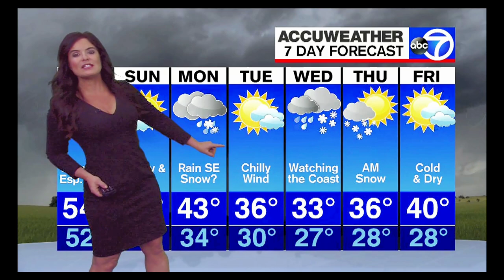Amy Freeze (Plethora of Perfection in purple)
(First 12S no AUD.)
Amy Freeze a top notch meteorologist that can grab ones attn. on slow weather days with banter or beauty. On-air date:: 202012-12

 ▬ BTW bad news motherboard has a serious short leading to blue screen.  Ruin my customized codecs installations so till i OR if i can reEdit the codecs to create a much cleaner presentation VIDs will look a  less HD than the last few weeks, hence back to the multi quality / filtering tsts look where view looks grainy, then less, brightens then darkens.

 ► CREDIT:: Jazz portion (3secs)'Smooth Jazz' by Francisco Alvear.

 The insert of the temperature turning to number  TEN w'lite pink flora is to compliment Ms. Freeze, not doing it for anything else.
 ▬ Unasked for info posting so one knows "where i come from".
This style of complimenting women as to beauty and brains for the sake of making a human being happy /confident began for me in Elementary classes 4th grade 1970s)...[no i'm not still in fourth grade ...i'm in 3rd so THERE]. First time i gave such a compliment was when i was 6 saw some girls were insulting 6 yr old African girl due to her skintone in the lobby of the Red Door Projects (BronX,NYc), i walked over to the group (mothers girl was arriving) said to the African-American girl that she  is also pretty cause her skin is of chocolate (girl smiled) -then i said- see she like you girls (the others) have a different yet all pretty roses as tongue.  The girl being bullied smiled - stopped crying and other girls smiled all where happy.
 ▬ i'm hoping well known lady TV weather presenting personalities as Freeze or Ginger Zee create a diary booklet that includes a  multiple word wheel with uplifting words/terms. In this manner when young kids opens the diary they can combine random positive words by turning each word wheel to create an uplifting mini saying/sentence.

 ▬ An uplifting word wheel for me?, would include:: taco, pizza, floor, hidden, 2-days, ago, still , yummy, nyum-nyum, burp.

▬ VID Includes Amy freeze's "cupid posture" @06:00 @02:21, @03:01 as in when Ms. freeze's straightens to the max her posture, her features curve even more, thus her back is the bow, arm (usually the left) is the bow's limb and the arrows?. . .?
▬ Hey Amy's using Ynoas "Maracas" or rumba shaker (Caribbean rattle)@00:31 (ceilcam view) which means for the sake of fairness i deem that Ynoa can use Amy's Cipod Posture pose...there, i'm a regular united nations arbitrator.

▬  The latter 1min of this VID almost had me change the title to "Amy Freeze - how guys remember the forecast + presentations of...uhh...cats...in diff attire" but i figured that was too long of a title.